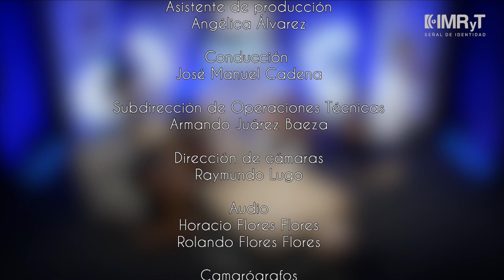Huitzillin. Una manifestación artística a través de la música. POLIFÓNICO T2.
Desde Huitzilac, Morelos, la banda Huitzillin nos da una muestra de su forma de hacer música, acercando los instrumentos prehispánicos a la tradición mexicana. Reflexionando acerca de la naturaleza, nuestros antepasados y los mitos y leyendas que rondan la localidad de Huitzilac.